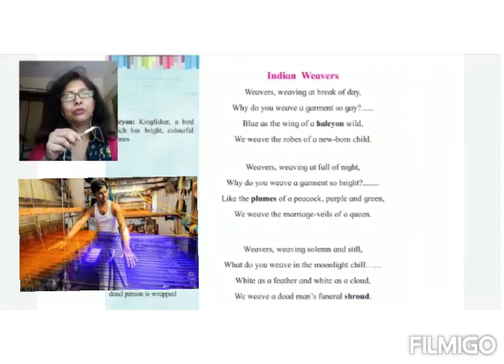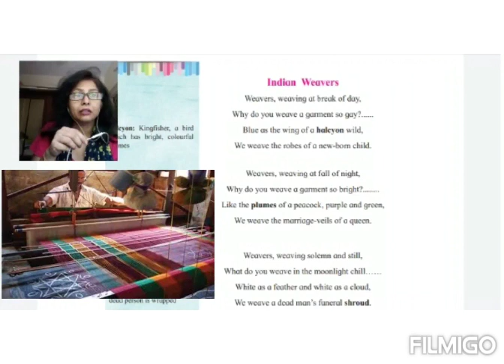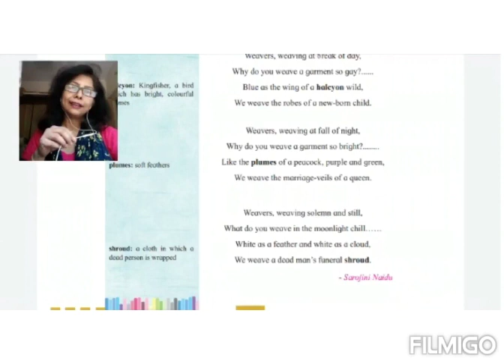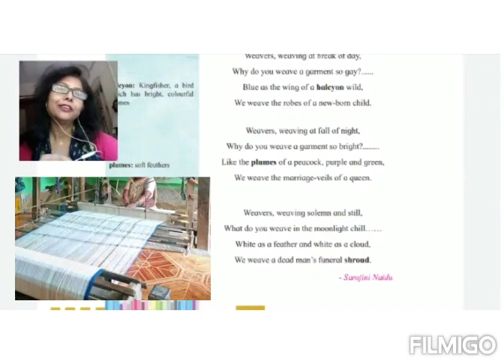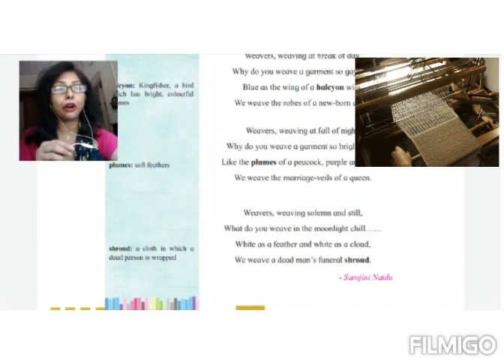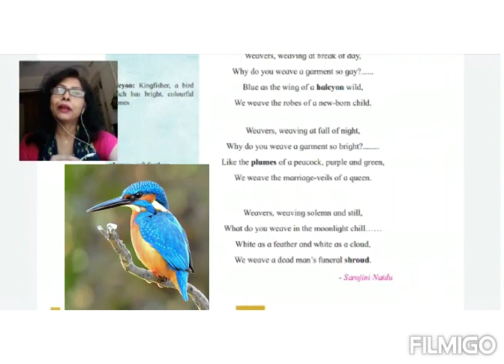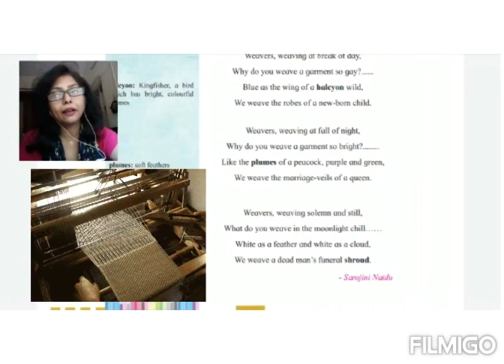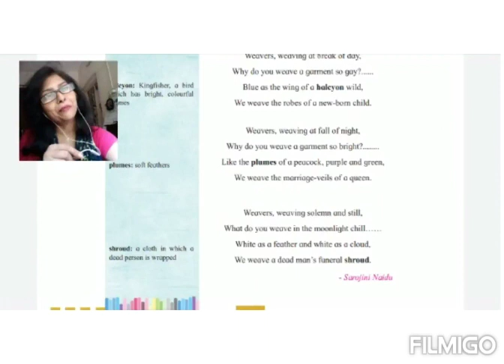POEM :- INDIAN WEAVERS (PART 2)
ONLINE LECTURE SERIES FOR STD – XII
SUBJECT :- ENGLISH
TEACHER :- MRS. SANGEETA SHARMA